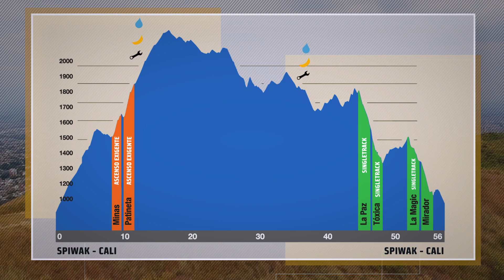La Leyenda Series MTB - Cali, Colombia - Un anticipo de la ruta Carrera 56km! 🚵😍🇨🇴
¡La primera opción de las 2 rutas disponibles para La Leyenda Series Cali 🚵 el 14 de noviembre es la 'Carrera' de 56km! 💪
- Tiene varias subidas y pistas de Cali Bike Park -  ¡un reto que te mostrará todo de lo que se trata La Leyenda en 1 día  💪!
- Inscríbete para la carrera hoy en la página web ✏️ desde $100,000 y arma tu paquete, agregando un jersey de Kafitt  👕, entradas para la fiesta 'After Race' 🍹, servicio de mecánico 🔧, masajes 💆🏻 y alojamiento 🛏 antes y después del evento en el Hotel Spirito by Hoteles Spiwak

🎥: Motion Factory Studios